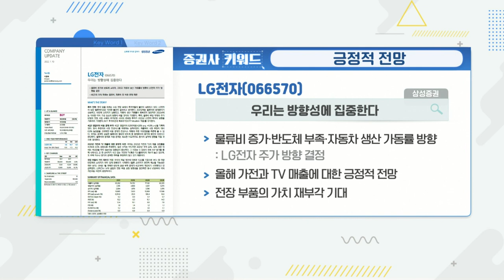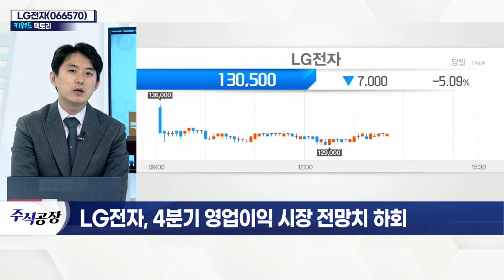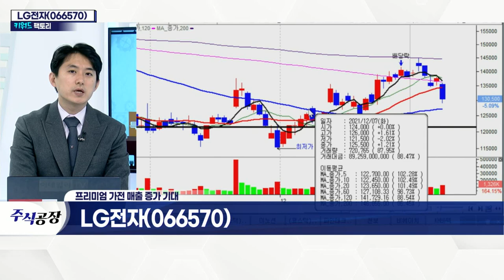LG전자(066570)... 프리미엄 가전 판매 증가 지속 예상_키워드 팩토리 (20220110)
LG전자(066570)... 긍정적 전망
- 프리미엄 가전 판매 증가 지속 예상
- OLED 중심 TV시장 성장 전망
- 전장 사업 부문 본격 매출 성장세
- 생활형 로봇 시장 선점… 성장 모멘텀 기대
- 물류비 증가 및 반도체 쇼티지 개선 여부 확인 필요